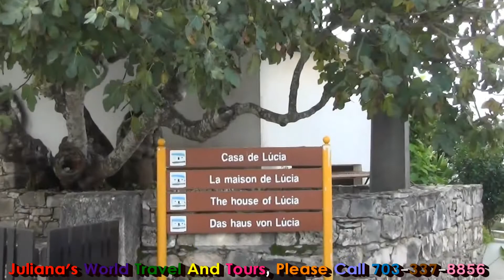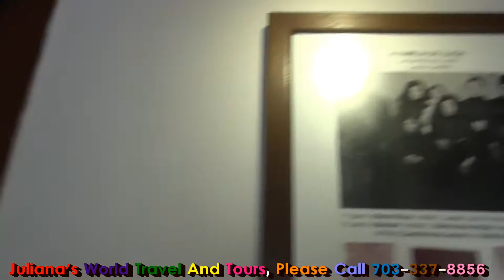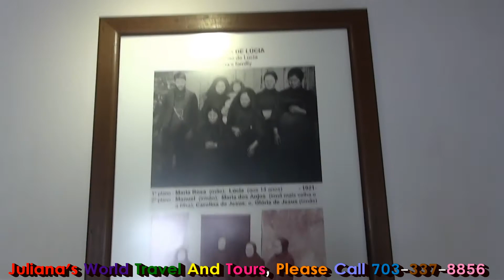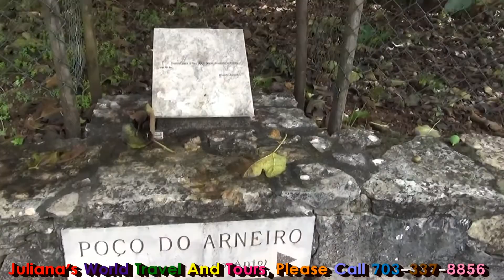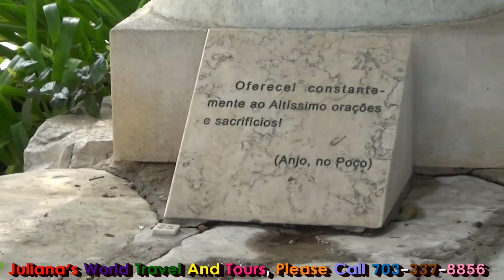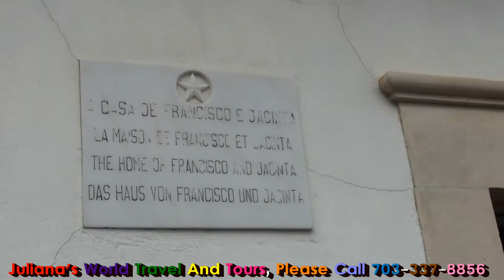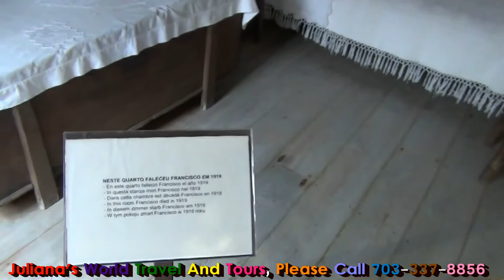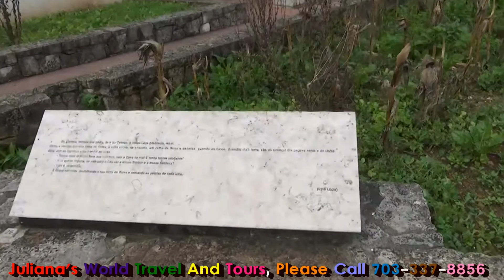JWTT: Videologue of Casa De Lucia in Portugal, Oct 2014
Lúcia de Jesus Rosa dos Santos – Sister Mary Lucy of Jesus and of the Immaculate Heart, better known as Sister Lúcia of Fátima – (March 28, 1907 – February 13, 2005) was a Roman Catholic Discalced Carmelite nun from Portugal. She was one of three children who witnessed a series of apparitions of the Virgin Mary in Fátima, Portugal, in 1917.
Francisco Marto (June 11, 1908 – April 4, 1919), his sister Jacinta Marto (March 11, 1910 – February 20, 1920), also known as Blessed Francisco Marto and Blessed Jacinta Marto, and their cousin Lúcia Santos (1907–2005) were children from Aljustrel near Fátima, Portugal, who said they witnessed three apparitions of an angel in 1916 and several apparitions of the Blessed Virgin  Mary in 1917. Mary was given the title Our Lady of Fátima as a result, and Fátima became a major centre of world Christian pilgrimage.